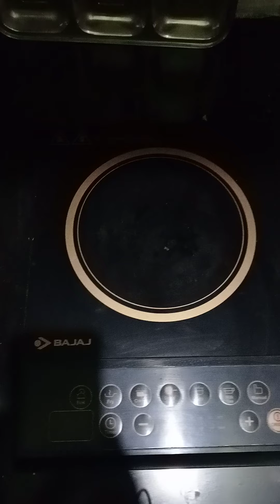vlog1 adrak wali chai banane ka asaan tarika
ingredients
1/2 glass water
1 cup milk
adrak swad anusaar
3 table spoon sugar
1¹/² table spoon tea